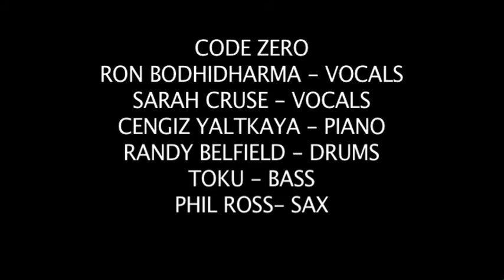BOBBY SANG - CODE ZERO LIVE IN L.A.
Ron Bodhidharma Allen leads Code Zero at cc:beans in downtown L.A.
Cengiz Yaltkaya - Keyboards
Randy Belfield - Drums
Toku - Bass
Sarah Cruse - Vocals
Phil Ross- Sax
Ron Bodhidharma Allen -Vocals
VIDEO BY PACIFIC APPLE PRODUCTIONS